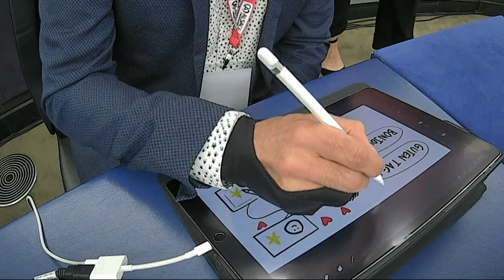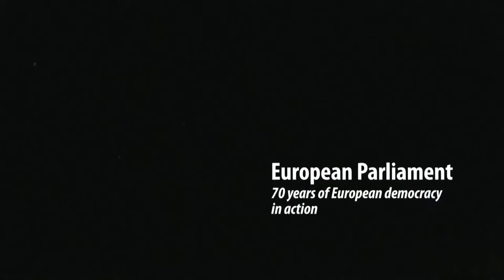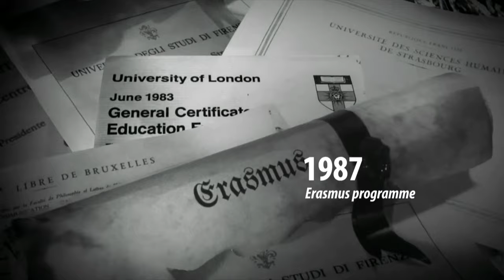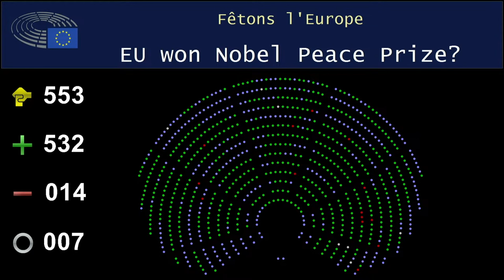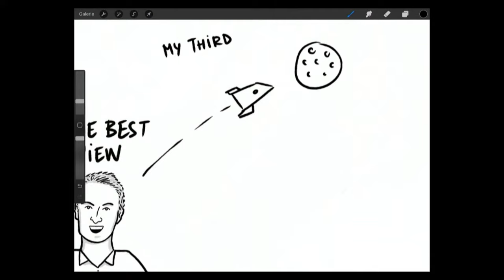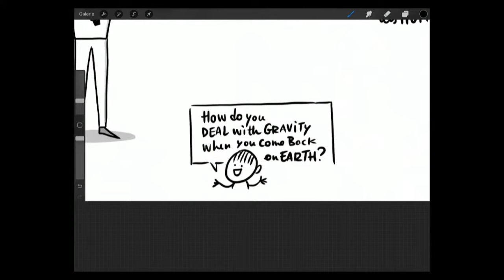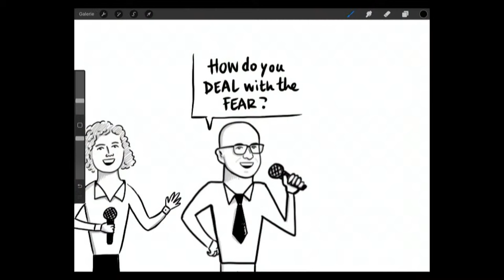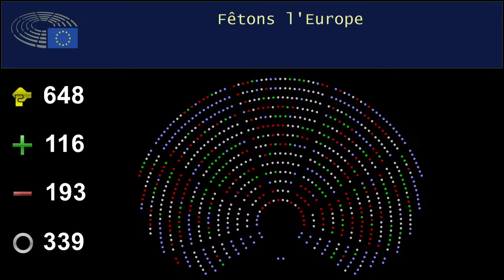Fêtons l'Europe - concert au Parlement européen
A l’occasion des 70 ans du Parlement européen, 700 jeunes européens originaires des 27 pays qui composent l'Union Européenne sont accueillis en Alsace dans le cadre d'un échange scolaire avec des collèges alsaciens. Ils interprèteront l’hymne européen au sein de l’hémicycle du Parlement, en partenariat avec la Maitrise de l’Opéra National du Rhin et l'Orchestre philharmonique de Strasbourg (@PHILHARMONIQUE_STRASBOURG)

00:00:00 - Introduction
00:07:47 - Fabienne Keller, Députée européenne
00:17:16 - Anne Sander, Députée européenne
00:21:50 - Frédéric Bierry, Président de la Collectivité européenne d'Alsace
00:27:00 - Célébration des 70 ans du Parlement Européen
00:34:30 - Quizz
00:37:06 - Jeanne Barseghian, Maire de Strasbourg
00:41:25 - Laurence Boone, Secrétaire d'État chargée de l'Europe
00:44:55 - Échange avec Matthias Maurer, Astronaute Allemand
01:25:40 - Discussion autour des idées des jeunes européens
01:34:32 - Concert